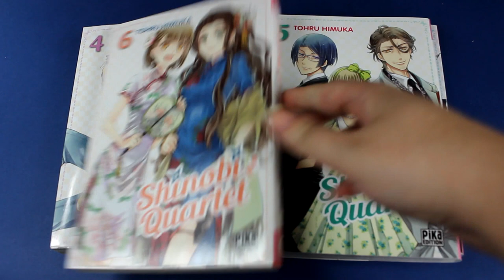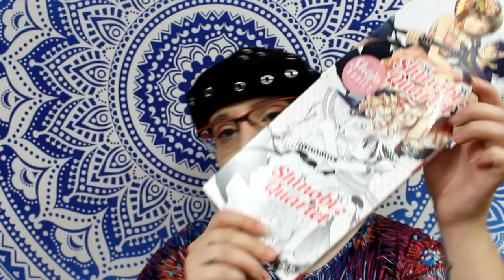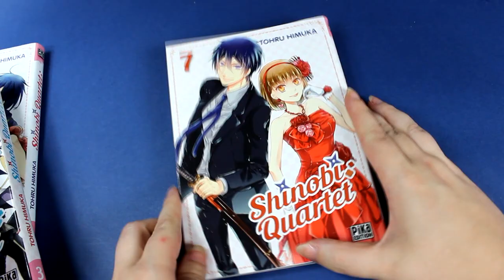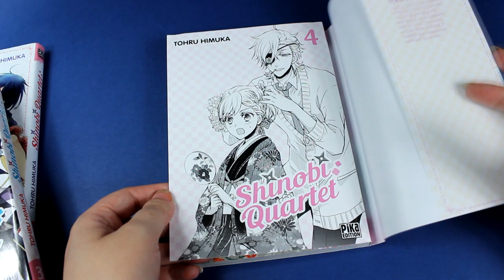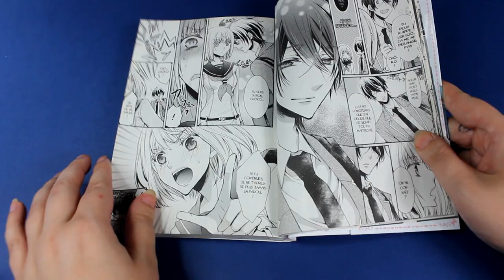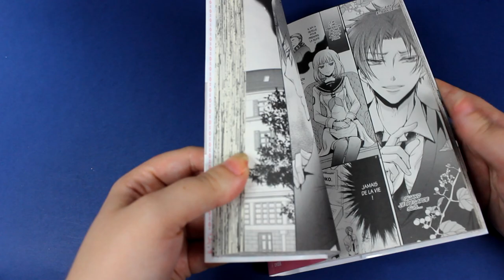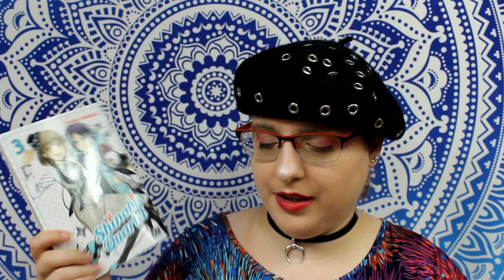[Critique manga] Shinobi Quartet (éditions pika)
Résumé :
Surprotégée par son père, Chôko va-t-elle vraiment découvrir la vie d’une lycéenne normale ? Rien n’est moins sûr puisque le lycée Mizonoo compte de nombreux shinobi dans ses rangs qui vont presque tous tomber sous le charme de la jeune fille aussi rebelle que déterminée à trouver un bras droit d’exception !